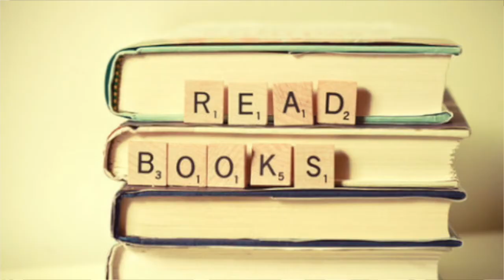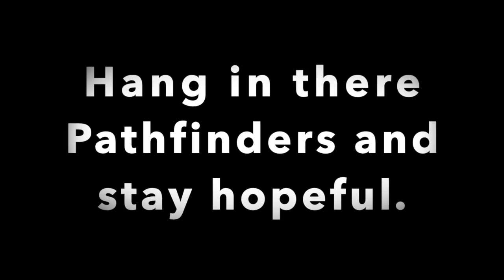Fremontian The Shutdown Edition ep 4: A YEAR IN!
The team is back! One entire year of distance learning has passed, so we asked the Pathfinders to reflect on the time since they've been gone from physical school, their successes and challenges.